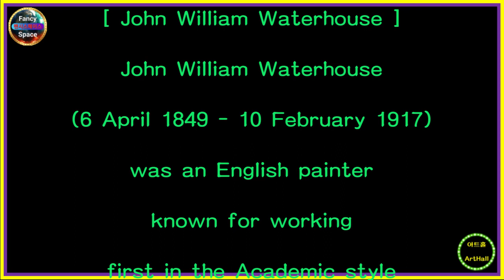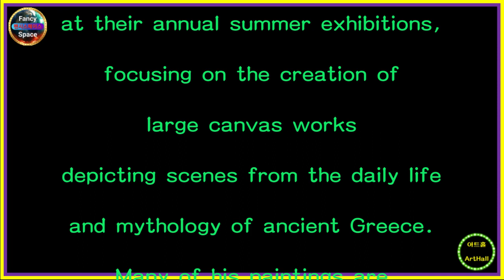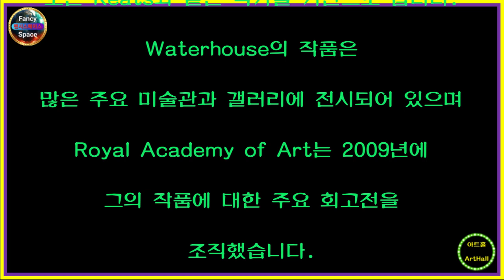⭕ 힐링아트 ↪️ 이광규563 🎯 워터하우스 🔊 John William Waterhouse 🔔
[ John William Waterhouse ]
John William Waterhouse
(6 April 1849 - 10 February 1917)
was an English painter
known for working
first in the Academic style
and for then embracing
the Pre-Raphaelite Brotherhood's style
and subject matter.
His artworks were known for
their depictions of women
from both ancient Greek mythology
and Arthurian legend.
Born in Rome to English parents
who were both painters,
Waterhouse later moved to London,
where he enrolled
in the Royal Academy of Art.
He soon began exhibiting
at their annual summer exhibitions,
focusing on the creation of
large canvas works
depicting scenes from the daily life
and mythology of ancient Greece.
Many of his paintings are
based on authors such as
Homer, Ovid, Shakespeare, Tennyson,
or Keats.
Waterhouse's work is displayed
in many major art museums
and galleries,
and the Royal Academy of Art
organised a major retrospective of
his work in 2009.
That was the explanation of
"John William Waterhouse"
from Wikipedia.

[ 존 윌리엄 워터하우스 ]
John William Waterhouse는
먼저 아카데믹 스타일로 작업한 다음
라파엘 전파 형제단의 스타일과 주제를
수용한 것으로 알려진 영국 화가였습니다.
그의 작품은
고대 그리스 신화와
아서왕 전설에 나오는 여성을 묘사한 것으로
유명합니다.
화가였던 영국인 부모 사이에서
로마에서 태어난 워터하우스는
나중에 런던으로 이주하여
왕립 미술 아카데미에 등록했습니다.
그는 곧 연례 여름 전시회에서
전시를 시작했으며
고대 그리스의 일상생활과
신화 장면을 묘사하는
대형 캔버스 작품 제작에 중점을 두었습니다.
그의 그림 중 상당수는
또는 Keats와 같은 작가를 기반으로 합니다.
Waterhouse의 작품은
많은 주요 미술관과 갤러리에 전시되어 있으며
Royal Academy of Art는 2009년에
그의 작품에 대한 주요 회고전을
조직했습니다.
이상 위키백과에 나오는

⭕ Since 05.01.05

🔸️ Real Estate Channel : Sales and lease information regarding all real estate

🔊 힐링채널 : 투어 + 아트 + 뮤직
🔸️ Healing Channel : Tour + Art + Music

🔊 라이프채널 : 코멘트 + 인터뷰 + 스페셜